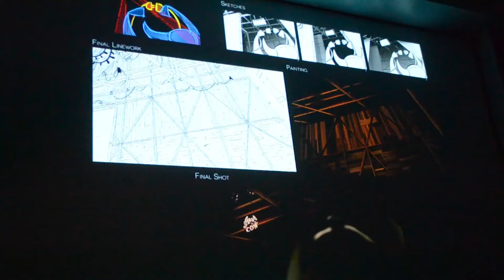Interview - Stephanie Dominguez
Stephanie talks to Animex about her work on 'Aria For a Cow'